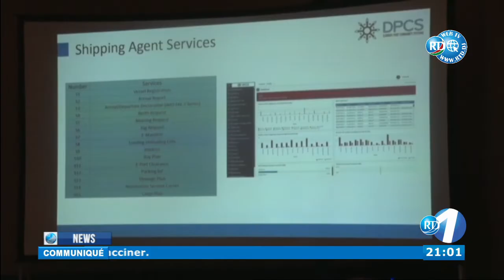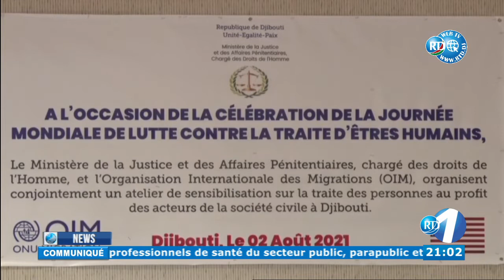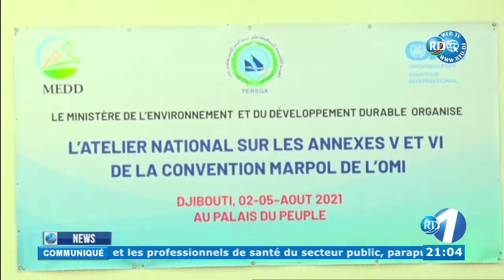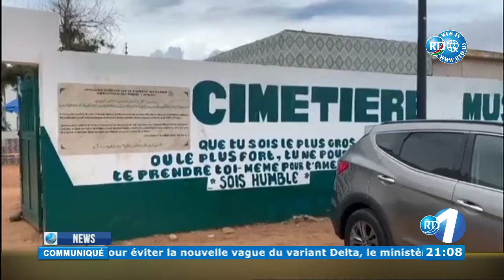English News 05/08/2021